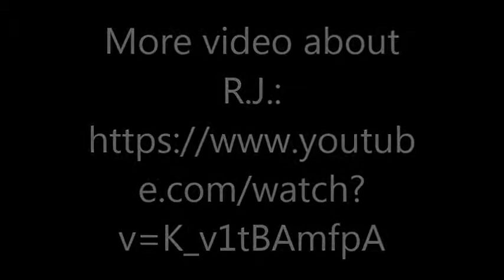RJs RECRUITING VIDEO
DescriptionMy name is R.J. Wren and I attend Twin Valley High School in Morgantown, PA. I am a very good student and my golf game is pretty good also. Thank you in advance for taking the time to watch my swing video.